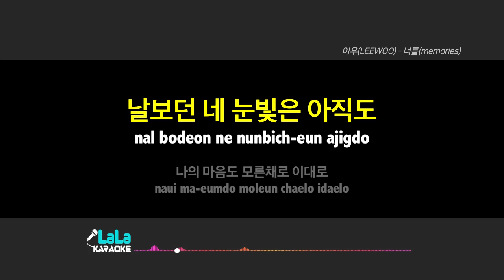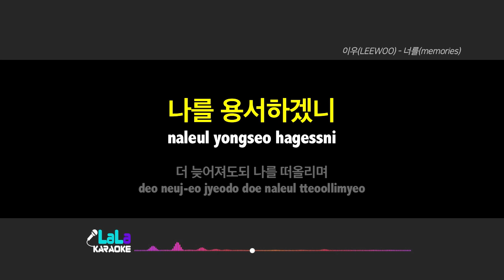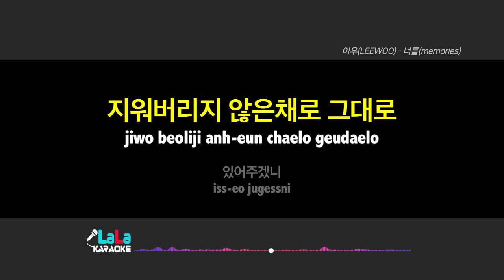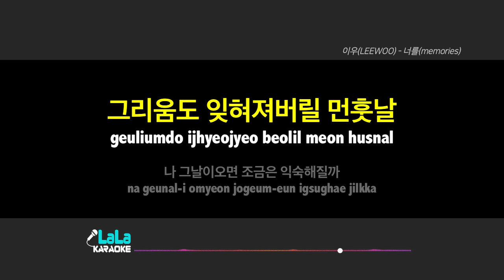이우(LEEWOO) - 너를(memories) (여자키) 노래방 mr LaLaKaraoke Kpop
이우(LEEWOO) - 너를(memories) 노래방 (karaoke)

이우(LEEWOO) - 너를(memories) 노래방